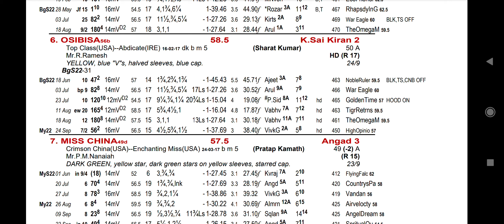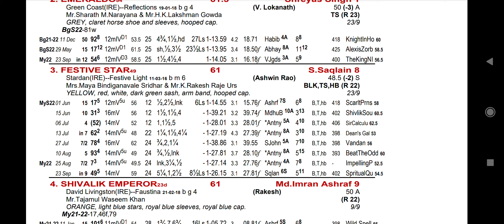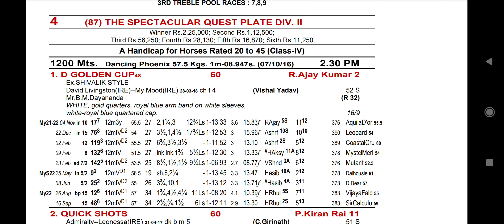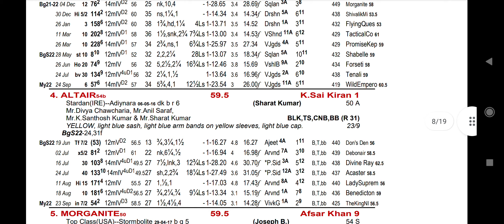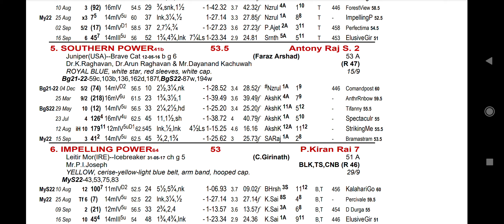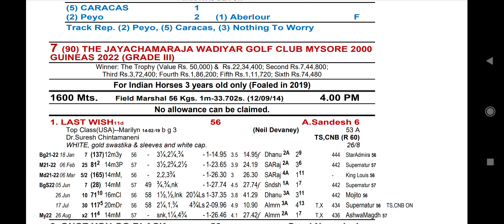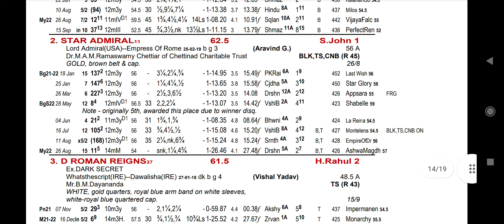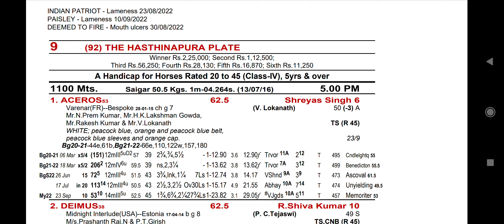MYSORE HORSE RACING TIPS [07th OCTOBER 2022]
Racing Links :-